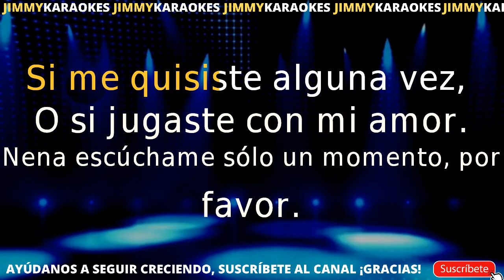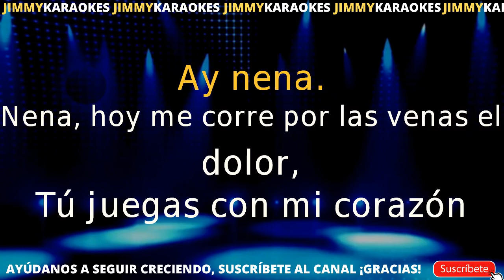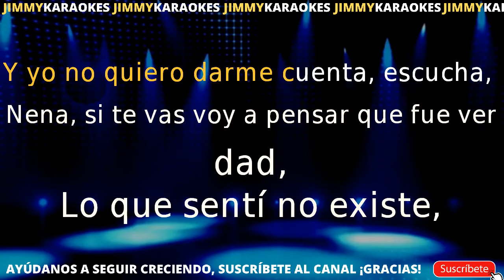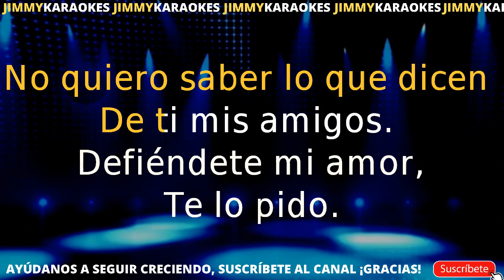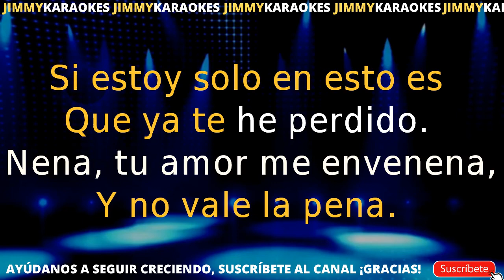karaoke Decai Nena